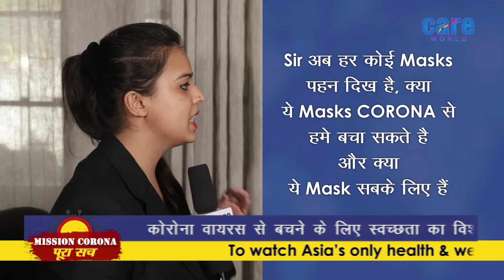क्या ये मास्क कोरोना से हमें बचा सकते हैं और क्या ये मास्क सबके लिए है? || Dr K K Aggarwal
हम आपको यहां बता रहे हैं कि कोरोना वायरस के संक्रमण से बचने के लिए क्या-क्या कर सकते हैं.
कोरोना वायरस यानी 'कोविड 19' से बचने के लिए आप नियमित रूप से अपने हाथ साबुन और पानी से अच्छे से धोएं.

जब कोरोना वायरस से संक्रमित कोई व्यक्ति खांसता या छींकता है तो उसके थूक के बेहद बारीक कण हवा में फैलते हैं. इन कणों में कोरोना वायरस के विषाणु होते हैं.

संक्रमित व्यक्ति के नज़दीक जाने पर ये विषाणुयुक्त कण सांस के रास्ते आपके शरीर में प्रवेश कर सकते हैं.
अगर आप किसी ऐसी जगह को छूते हैं, जहां ये कण गिरे हैं और फिर उसके बाद उसी हाथ से अपनी आंख, नाक या मुंह को छूते हैं तो ये कण आपके शरीर में पहुंचते हैं.
ऐसे में खांसते और छींकते वक्त टिश्यू का इस्तेमाल करना, बिना हाथ धोए अपने चेहरे को न छूना और संक्रमित व्यक्ति के संपर्क में आने से बचना इस वायरस को फैलने से रोकने के लिए बेहद महत्वपूर्ण हैं.
चिकित्सा विशेषज्ञों के अनुसार फेस मास्क इससे प्रभावी सुरक्षा प्रदान नहीं